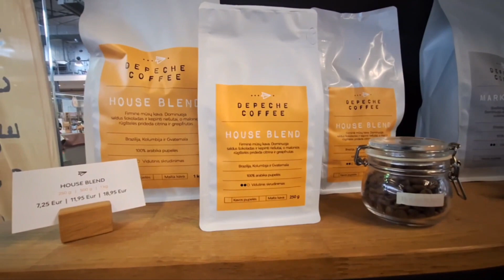23 февраля 2024 г.[Жизнь в Литве] Поехала на РЫНОК